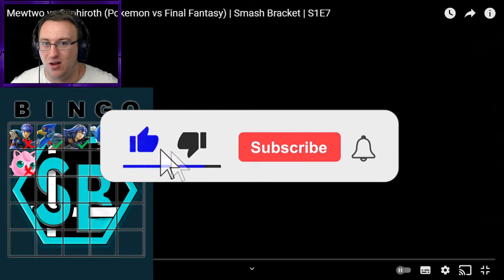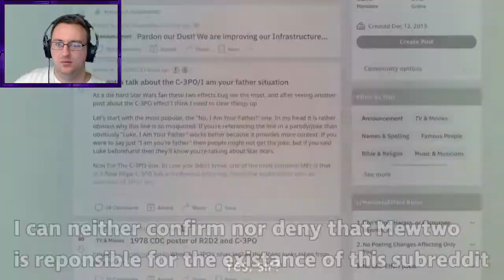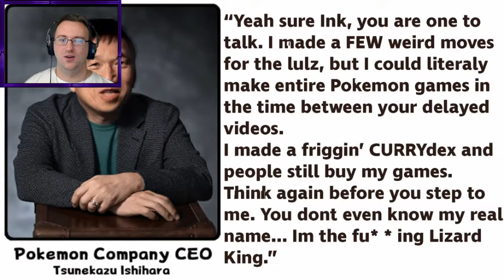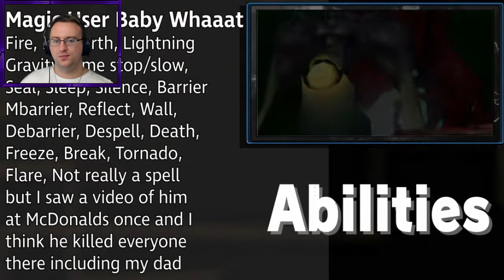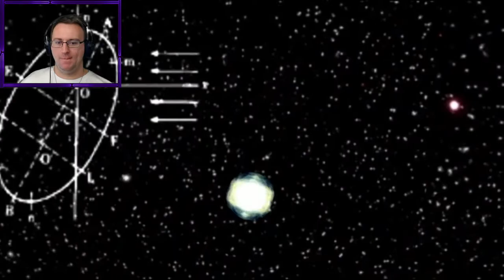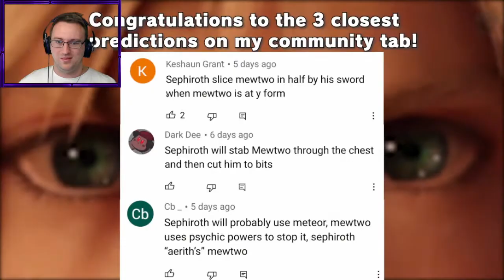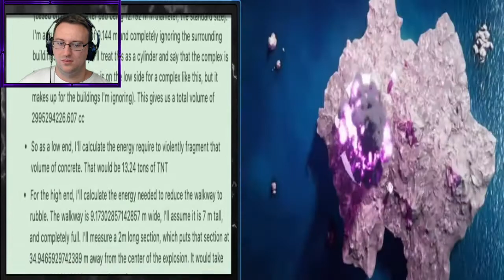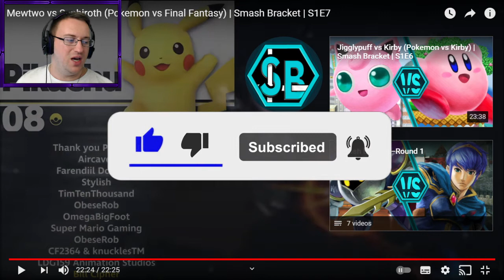REACTION!!! - Mewtwo vs Sephiroth (Pokemon vs Final Fantasy) | Smash Bracket